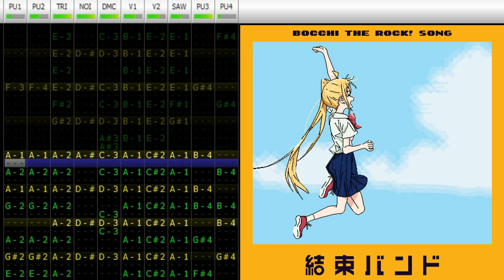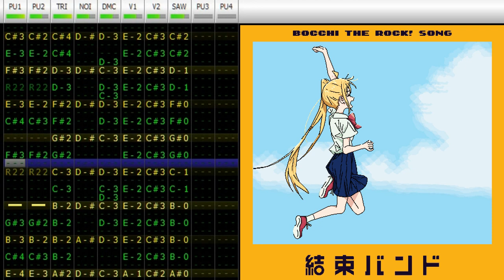[8BIT] Never Forget - Kessoku Band (Bocchi The Rock! EP 12. Live)